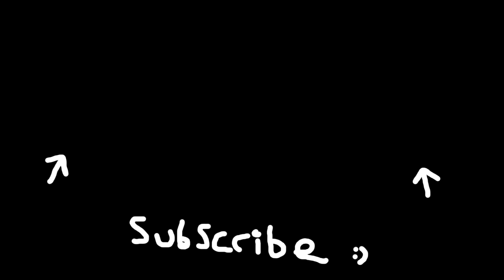MW3 Season 2 - Warhammer Collab Finishing Moves LEAKED (Modern Warfare 3 Season 2) Warhammer 40k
Gaz x

- Extra Tags -

The End?

Hey, Catch!